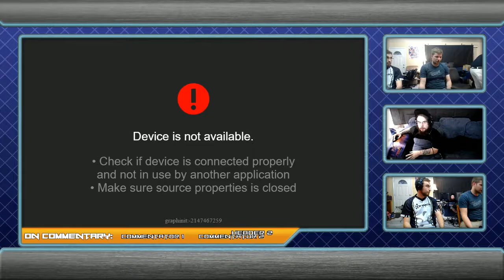[2018-07-13] Pokkén - Skynerd (Decidueye) vs Ragman (Sceptile) RR